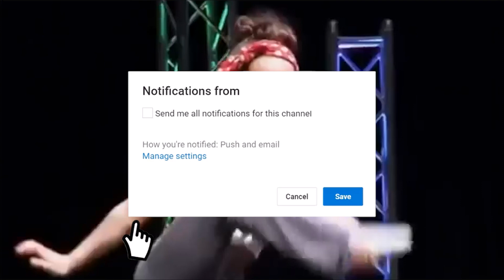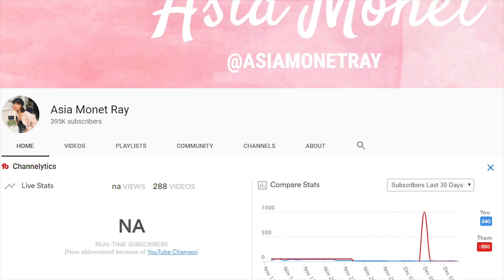What happened to Asia Monet on Dance Moms?!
Lets take a look at what happened to Asia Monet on Dance Moms!